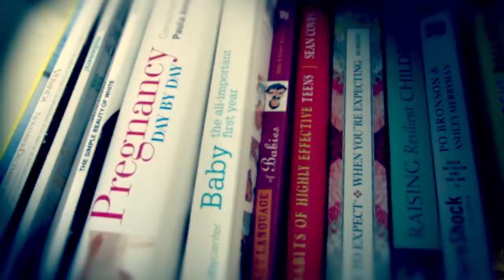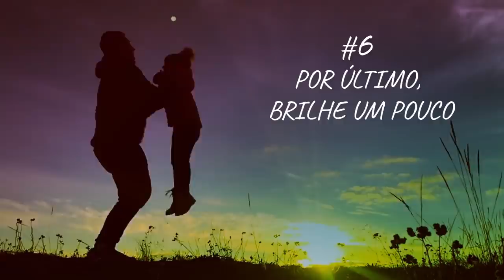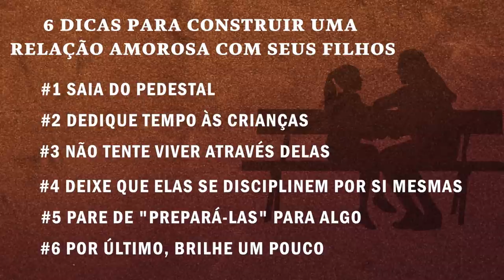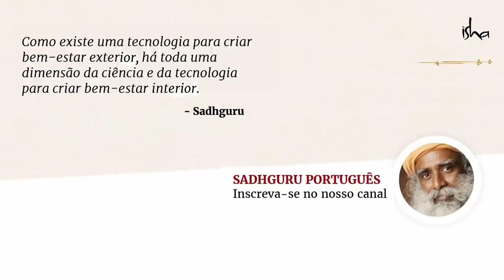6 Dicas Para Construir Uma Relação Amorosa Com Seus Filhos | Sadhguru Português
Sadhguru analisa o que os pais precisam fazer para ganhar a amizade de seus filhos e desenvolver um relacionamento saudável, o que ajudará a criança a florescer.